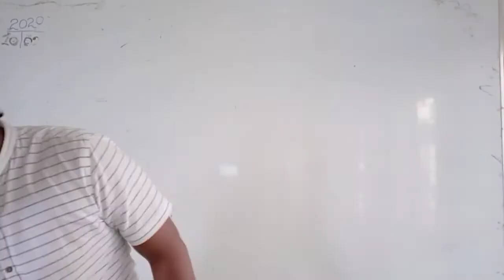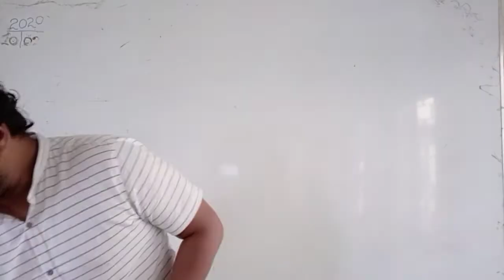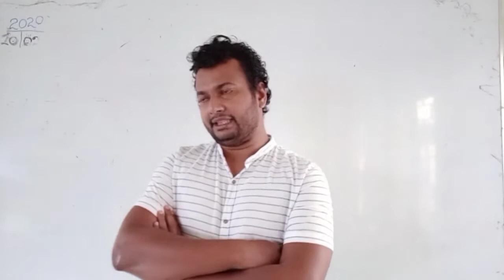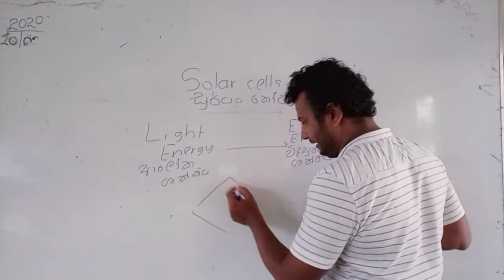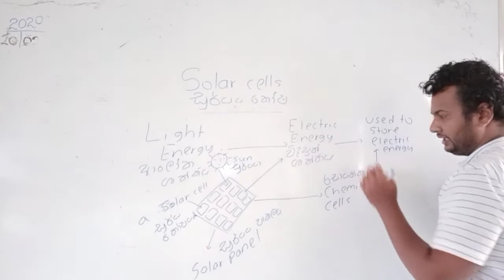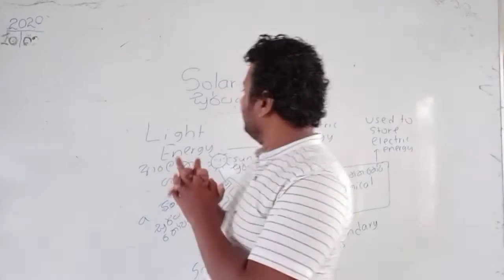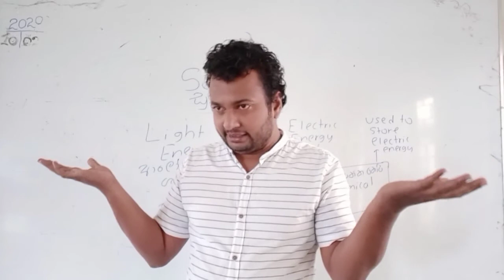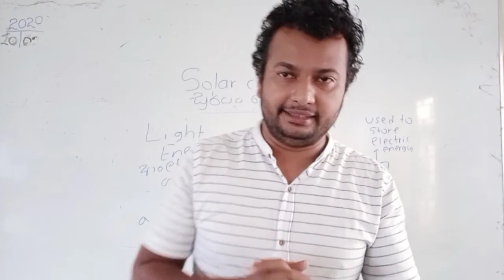solar cells grade 6